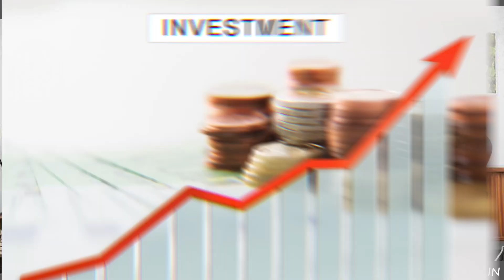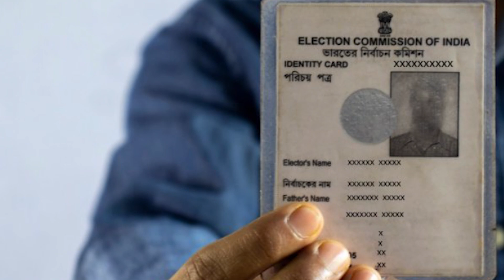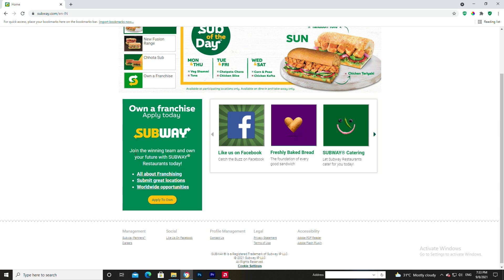Subway Franchise | New Business Ideas 2021, Small Business Ideas, Startup Ideas | Startup Authority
Dosto Aaj ke video me ham janege ki aap kaise le skte hai subway QSR franchise? Investment, Profit and land requirement.

WhatsApp for video and chat: 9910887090

New company Business Registration
1- MSME Registration In India

Digital Marketing Services in India
1- SEO & Digital Marketing services

Tool We Use to Create Video
1- The camera
2- Mic For youtube videos
3-Tripod for Video recording

1- The camera
2- Mic For youtube videos
3-Tripod for Video recording

kfc franchise cost in india,
subway franchise in india: cost,
subway for sale in india,
subway franchise cost in india 2021,
subway franchise cost and profit in India,
subway franchise cost,
subway franchise profit in India,
is subway franchise profitable in India,
subway franchises,
subway business,
Best QSR Business,
Restaurant Business in India